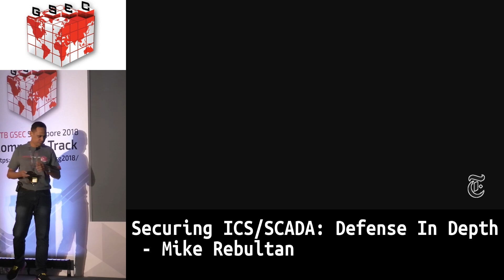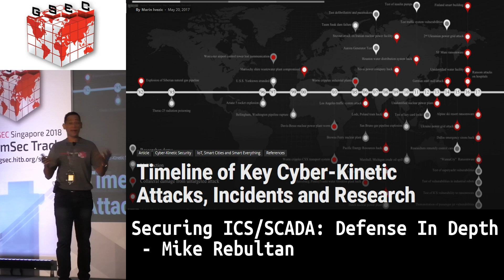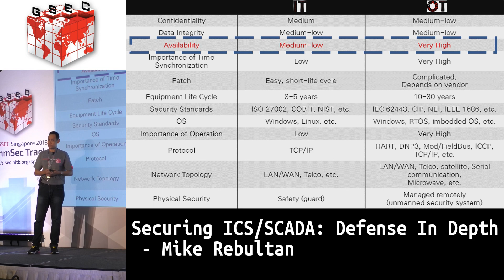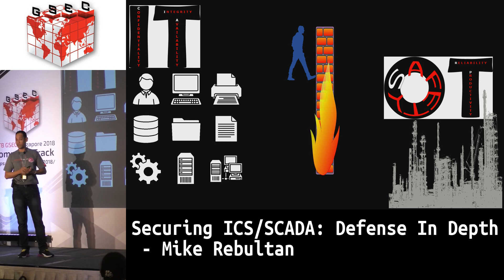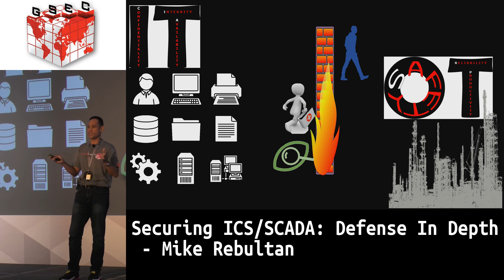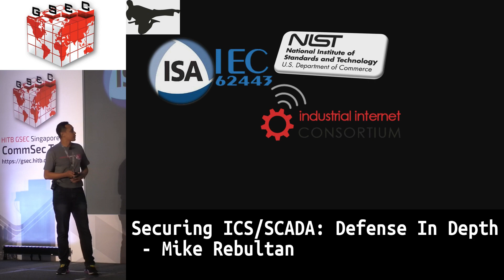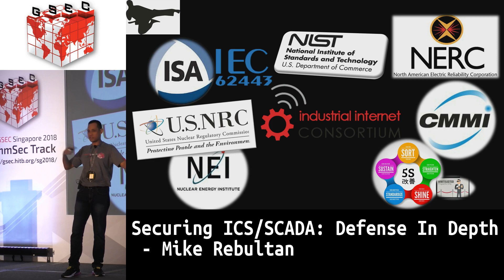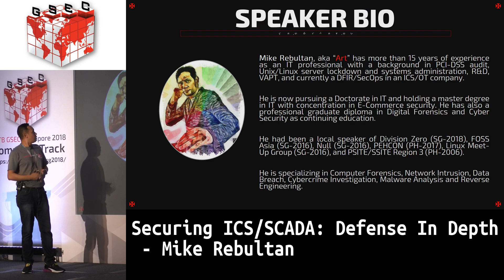HITBGSEC 2018 COMMSEC: Securing ICS/SCADA: Defense In Depth - Mike Rebultan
This presentation will tackle both red teaming methodologies and threat modeling for industrial control system and the presenter will showcase security-in-depth where “air-gap” is not possible to implement within the organization to battle against both insider and cyber threats’ using sophisticated tools, techniques, and procedures.

Along with this, various industries best practices and compliance will be shared on this talk to ensure nothing will be miss-out in addressing the OT network security.

    Practical implementation of Defense-in-Depth for OT environment.
    Learn the best practices in ICS/SCADA security.
    Know the adversaries TTP’s through “Red Teaming”.

Michael Rebultan, aka “Art”, has more than 15 years of experience as an IT professional with a background in PCI-DSS audit, Unix/Linux server administration and lockdown, R&D, VAPT, and currently a DFIR in both IT and ICS/SCADA environment. He holds a master degree in IT with major in e-commerce security and with a professional graduate diploma in Digital Forensics and Cybersecurity as continuing education. Mike has spoken at FOSS Asia, Null, PEHCON (PH), Linux Meet-Up Group (SG). He specialises in Computer Forensics, Network Intrusion, Data Breach, Global Cybercrime, Volatile Memory, and Malware Analysis.